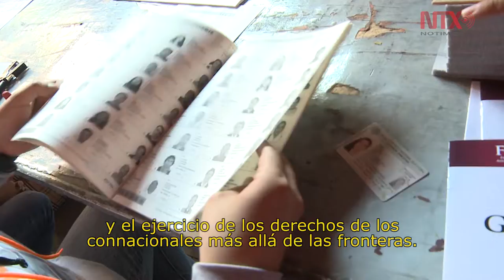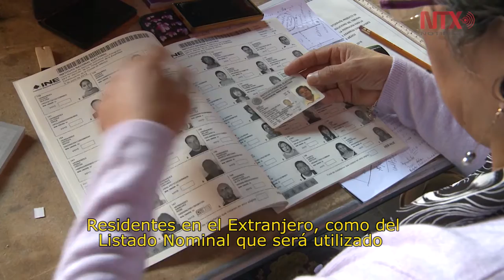Lista Nominal de Residentes en el Extranjero, muestra de confianza: Lorenzo Córdova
Reporta el INE más de 181 mil registros provenientes de países como Estados Unidos, Canadá, España y Rusia.